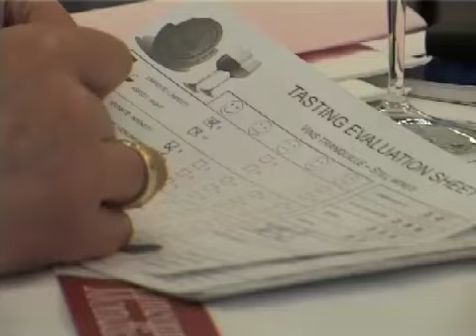CMB2007 // Maastricht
Video from the select Concours Mondial de Bruxelles, prestigious wine 'world championship' with more than 5.700 wines from 47 countries tasted and evaluated by 220 professional tasters from 45 countries around the world.